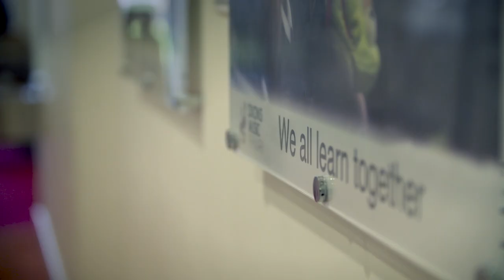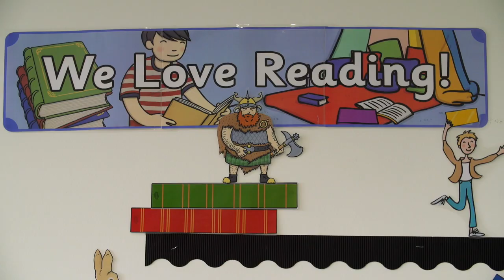Dixons Music Primary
What do our students and staff think about Dixons Music Primary?